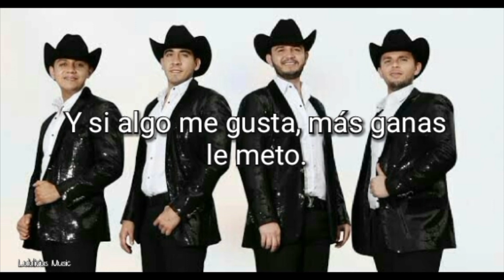Calibre 50 - Más Ganas Le Meto (LETRA) Estreno 2019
Music video by Calibre 50 performing Más Ganas Le Meto.